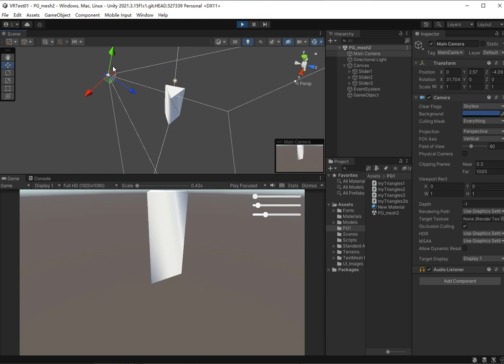U3D Procedural Generation Cylinder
Unity3D C# Procedural Generation Cylinder